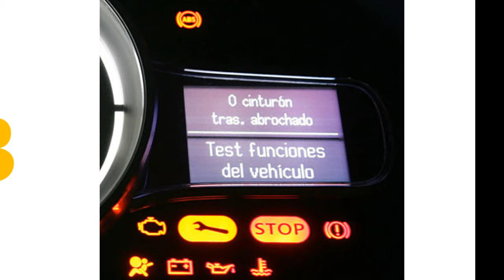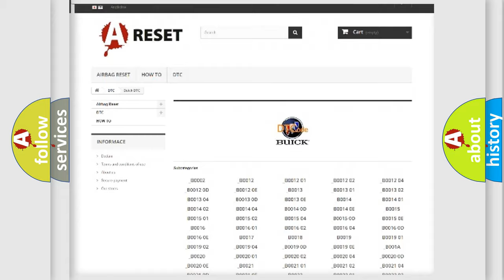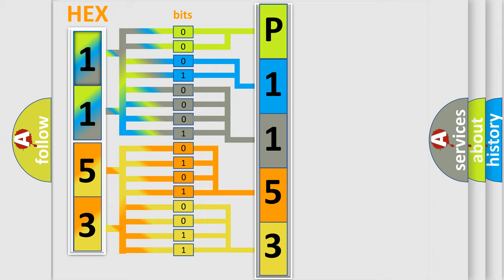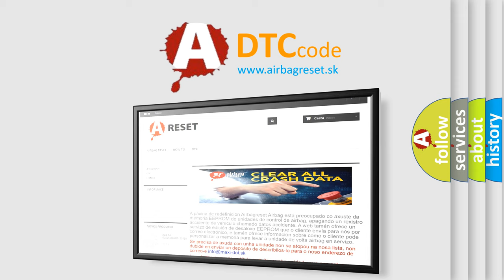DTC Buick P1153 Short Explanation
Contents:
0:21 Basic DTC analysis according to OBD2 protocol standard.
1:48 Insight into programming
2:58 A diagnostically understandable description of the Diagnostic Trouble Code
3:05 Basic error definition

Make:
Buick
Code:
P1153
Definition:
Sunroof LIN timeout
Description:
The ETACS-ECU receives signal from the sunroof motor assembly (sunroof-ECU).If signal cannot be received at all,DTC U0169 will be set.
Cause:
 The sunroof motor assembly may be defective. The wiring harness or connectors may have loose,corroded,or damaged terminals,or terminals pushed back in the connector.